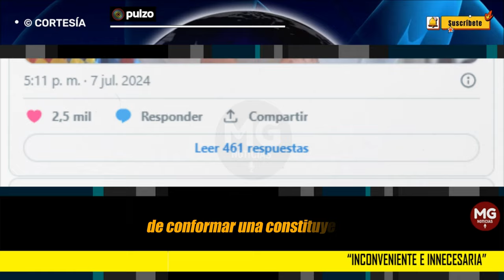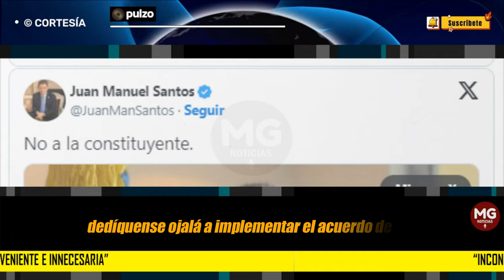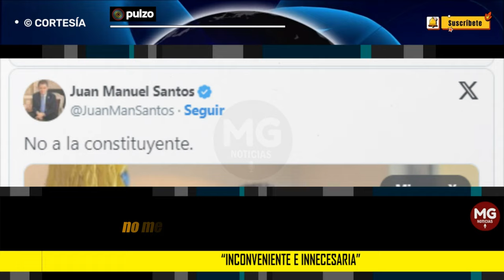“INCONVENIENTE E INNECESARIA” 🔴 JUAN MANUEL SANTOS LE HIZO EL FEO A CONSTITUYENTE DE PETRO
El expresidente de Colombia expresó su rechazo a la propuesta de Gustavo Petro de convocar una constituyente, señalando que puede resultar problemática.